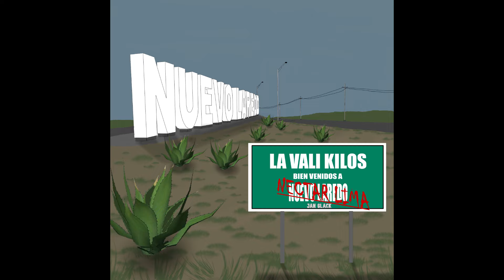LA VALI KILOS - JanGlack (Audio Oficial) - LaredenseRecords 2023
Creador del beat: @EseOni